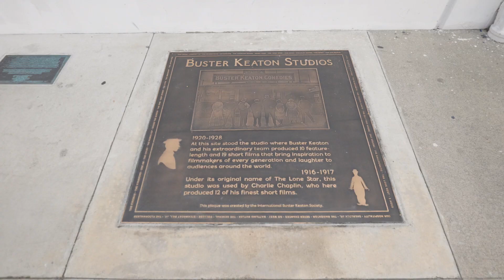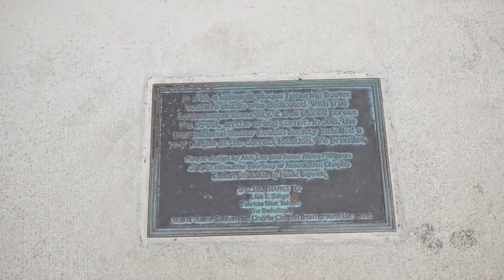Buster Keaton, a Hollywood History moment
A little tour of Buster Keaton's studios in Hollywood, with a look back on some of his best moments, featuring a special cameo from Charlie